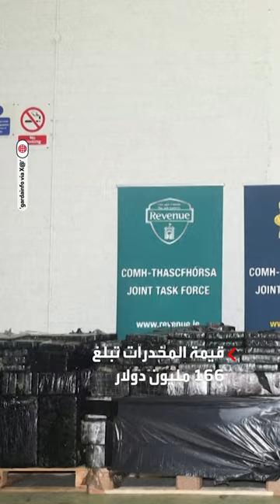إيرلندا تضبط أكبر شحنة مخدرات في تاريخها في مداهمة لسفينة بنمية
إيرلندا تضبط أكبر كمية مخدرات في تاريخ البلاد بعد مداهمة طائرة هليكوبتر لسفينة شحن بنمية وصادرت السلطات 2253 كيلوغراماً من الكوكايين بقيمة 166 مليون دولار
لمعرفة أحدث المستجدات.. عبر البث المباشر من هنا ⤵
وبإمكانكم متابعة العربية على منصات التواصل